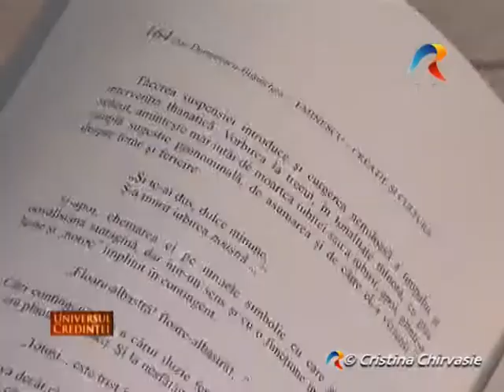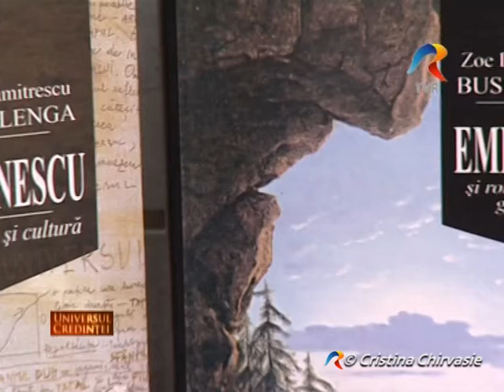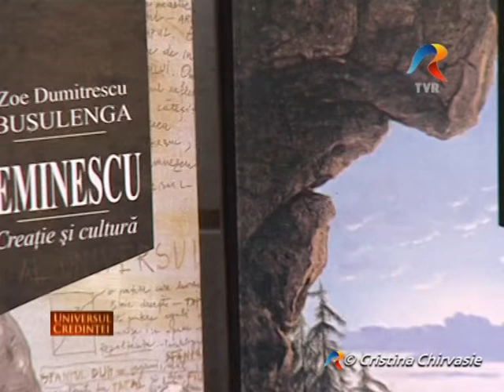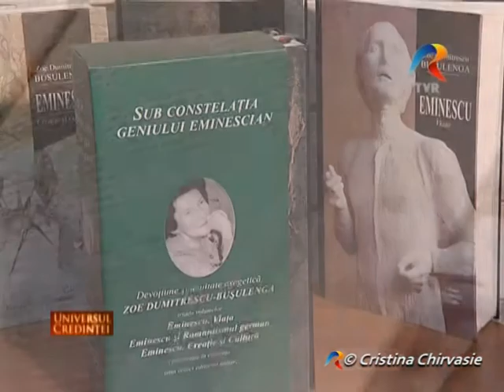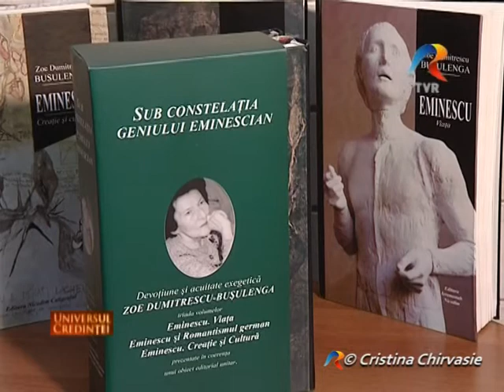Doi Sori, Universul credintei, TVR 1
In mod tendentios, s-a spus despre autorul acestor versuri, mai bine de 45 de ani, c-ar fi fost ateu. Vremea a trecut insa si a sosit o alta in care putem sa-l deslusim pe Eminescu, in chip vadit, ca fiind unul dintre cei mai insemnati apologeti ai ortodoxiei romanesti.
Multi au vorbit despre Eminescu, destui au scris aproape tot ceea ce s-ar putea scrie despre un om, insa numarati pe degete au fost aceia care, daruindu-se pe sine, au zamislit nu vorbe goale, ci odoare de mare pret ale gandirii si nervului lor creator. Dintre acestia insa, omul de cultura Zoe Dumitrescu Busulenga s-a desprins meteoric asezandu-si exegeza pe orbita eminescului. Cea care spre apusul vietii a imbratisat si dinlauntru ortodoxia, primind schima monahala sub numele de Benedicta, spunea despre Eminescu ca a iubit ortodoxia si a aparat-o.
Un documentar de Cristina Chirvasie.